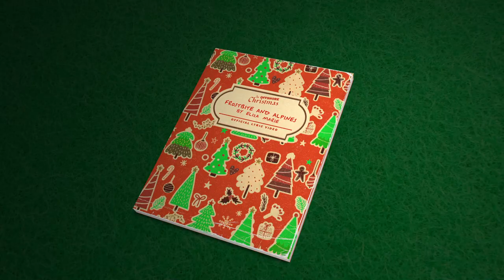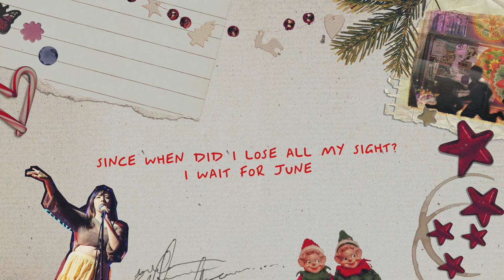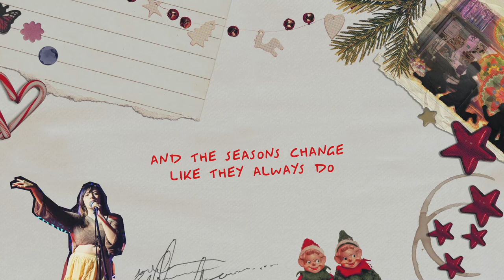Eliza Marie - Frostbite and Alpines [Official Lyric Video]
Frostbite and Alpines is taken from 'An Offshore Christmas', now available on all music streaming platforms!

Lyrics:
Snow falls down near the church by your house
It’s a hometown thing, foundations you trust
You always told me you hated the cold
And when the seasons change, well that makes one of us

Wintertime
And we’re getting older
But you’re still the same
Carry on soldier
On the holidays
Always coming home to you
On the holidays
Things can’t stay the same

Since when did I lose all my sight?
I wait for June
Was it the lack of winters on Eider Drive away from you?
Was it because you always loved the sun
And blue skies?
But I need to move

And I can’t stay in June anymore
I can’t wait for you
So I brace myself for the storm

From the frostbite and alpines
To the tree farms and car rides
You like teenagehood this time
Well that makes one of us

Wintertime
Carry on soldier
On the holidays

Was it the rainfall in spring? How it gets to you
The way it sinks in like you need it to
And the seasons change like they always

Art & Animation: Dane Castillet and Ronald Recalde Jr.
Eliza Marie performing Frostbite and Alpines [Official Lyric Video].